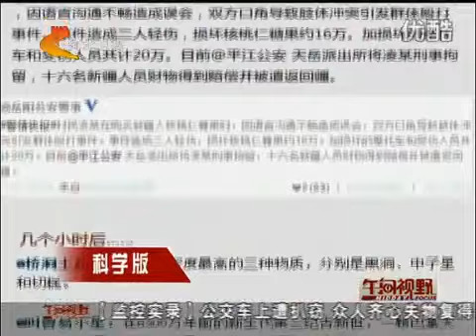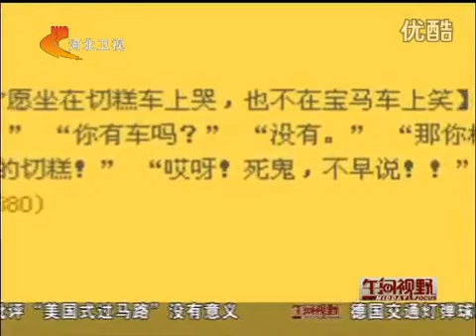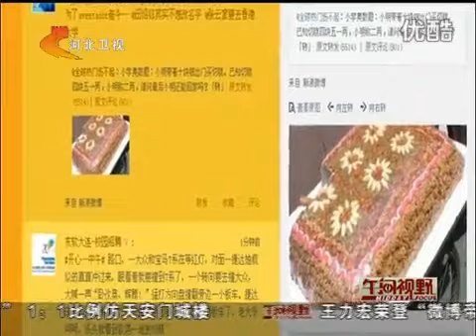岳阳警方公布天价切糕赔偿明细 切糕体走红